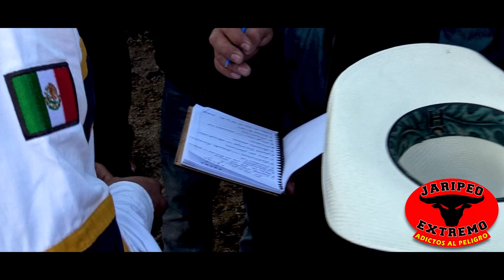LLEGARON LOS MEJORES JINETES DE LA NO ME SE RAJAR || Rancho El Trebol en El resumidero en Michoacan